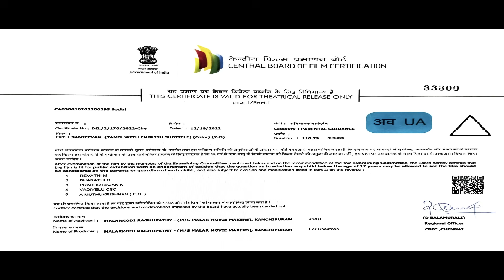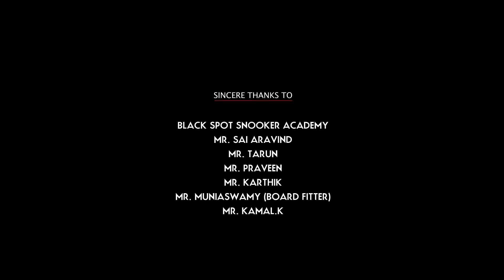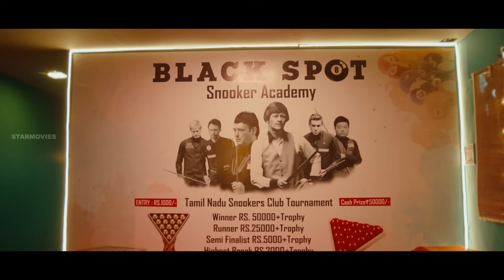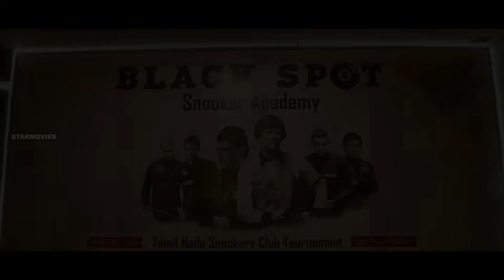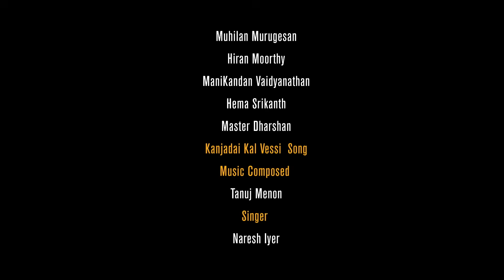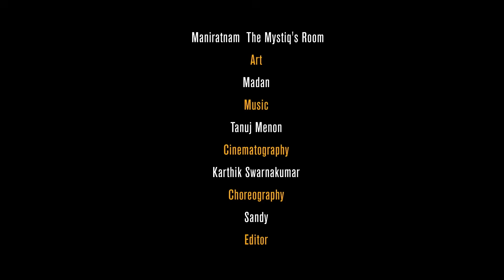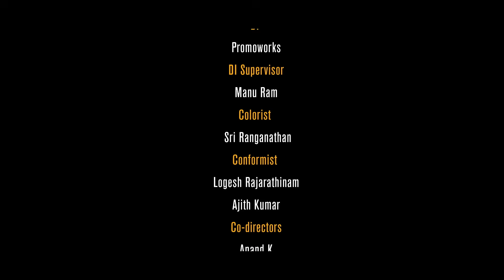Sanjeevan - Official Full Movie | Dhivya Duraisamy | Mani Shekar | Vinod Loghydaas | Tanuj Menon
Sanjeevan is Written and Directed by Mani Shekar. Edited by Shibu Neel. Cinematography by Karthik Swarnakumar. Music Composed by Tanuj Menon and Produced by Malar Movie Makers.

Movie : Sanjeevan

Production : Malar Movie Makers

Director : Mani Shekar

Music Composer : Tanuj Menon

Editor : Shibu Neel B R

Cinematographer : Karthik Swarnakumar

Lyricist : Sabarivasan Shanmugam

Artist : Vinod, Nishanth, Nj Sathiya, Vimal , Yazeen & Dhivya Duraiswamy

Hero Vinod is a snooker player. He is challenged to take part in a tournament
and is also encouraged by his friends to participate in it.What happens in the tournament
and how does it changes the life Vinod and his friends forms the rest of the story.